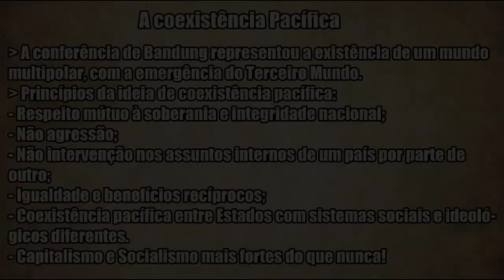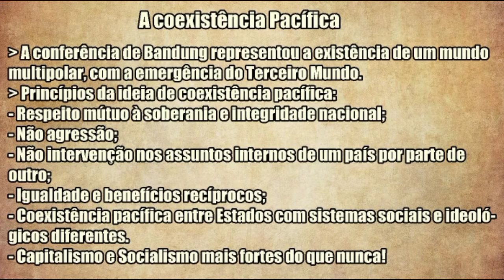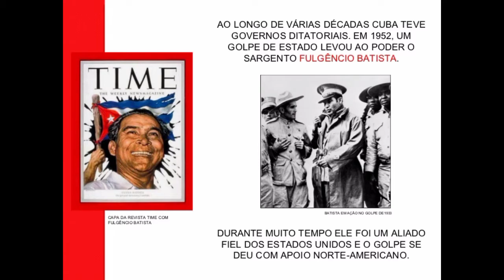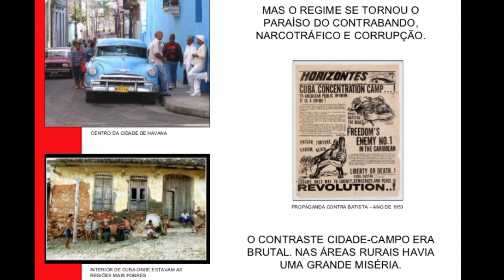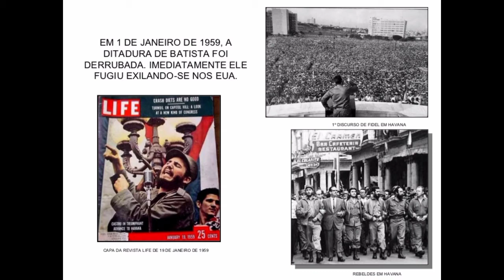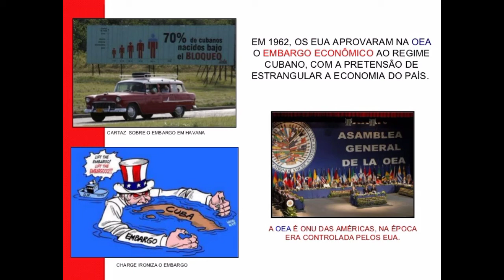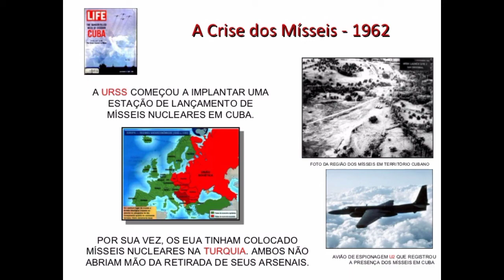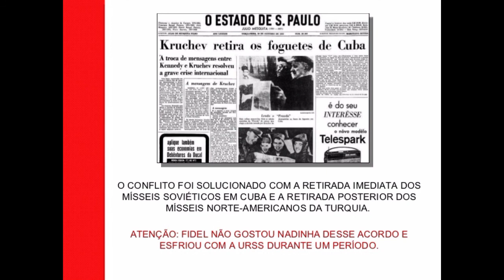História - A coexistência pacífica/ A revolução Cubana/ A crise dos mísseis - 9° Ano